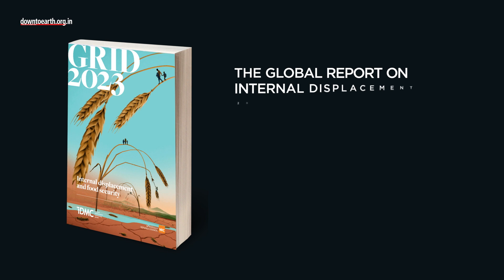Global Report on Internal Displacement 2023 : 98% disaster displacement due to weather events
DESCRIPTION:
The number of people displaced by disasters rose by 40% in 2022 than the year before according to *The Global Report on Internal Displacement 2023 (GRID-2023), (32.6 million people)
*The Internal Displacement Monitoring Centre’s flagship annual report published May 11, 2023
An internally displaced person is someone who is forced to leave their home because of factors like war, conflict or natural/manmade disasters for instance.

The commonality between countries that report a large number of internally displaced people is that they are all thickly populated with a high number in vulnerable populations.
Pakistan 8.16 million
Philippines 5.44 million
China 3.63 million
India 2.5 million
Nigeria 2.4 million
“There are people displaced by disasters who remain for weeks, months and years sometimes. The issue is that there is little data available to actually say how long they are displaced for and in which conditions. The data this year shows that the number is higher than that of people displaced due to conflict and violence. 98% of the figure is caused by weather related events.”

The GRID-2023 attributes the increase in weather-related disasters, particularly, to the three-year-long La Niña which caused widespread disasters across the world. (71.1 million internally displaced worldwide)
In 2018 (*when IDMC started monitoring disaster flows), some 1.6 million people displaced by disasters were still in camps or places away from their homes. By 2021, 30.7 million new displacements were due to disasters
“Disaster related displacement is a global phenomenon, recorded in 150 countries and territories this year around the world. It is probably affecting every country- we just don’t have data for some of them. A lot of the figures related to disaster displacement this year are related to monsoon floods in Pakistan, storm/flood related disasters in Asia and the Pacific. We also faced unprecedented levels of drought related displacement in other countries - Somalia for instance recorded really high levels”

.“ Many countries facing this type of displacement are also affected by other crises - like crises linked with food insecurity or conflict and violence. So it is important to take these overlapping factors into account while proposing solutions for affected people.”

In 2022, displacement in Sub-Saharan Africa (16.5 million) is attributed to the three-fold increase in disaster displacements.
The East Asia and the Pacific region recorded less than average displacement due to disasters (around 10.1 million displacements in 2022 in comparison to 13.7 million in 2021.)
In South Asia  (12.5 million disaster displacements were recorded in 2022) the number is double the annual average of 6.3 million (past decade average) for the region.
Floods accounted for 90 per cent of the region’s total disaster displacements. Pakistan, India and Bangladesh were the most affected.
Both food security and internal displacement levels have reached unprecedented highs in 2022. They had reached highs in the year before and also the year before that. It tells us that the approaches we have been using till now are not sustainable. We cannot go on reporting higher figures year after year. We need to take a different look at these issues together. Disaster issues often overlap with other issues like food insecurity which is the focus of this year’s report.